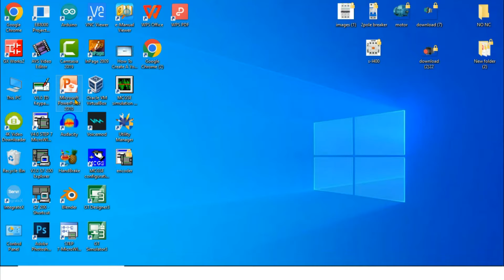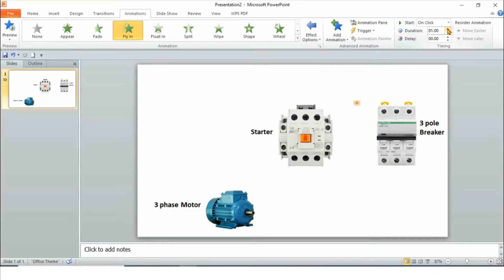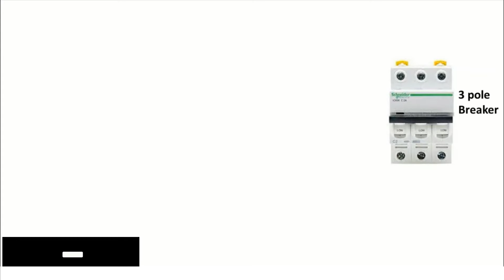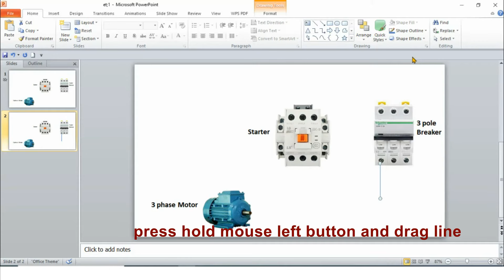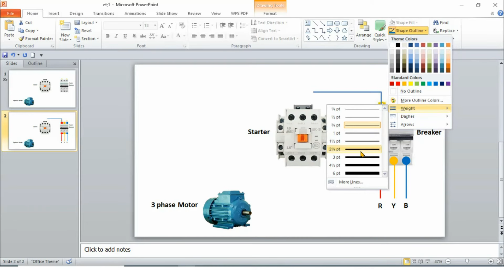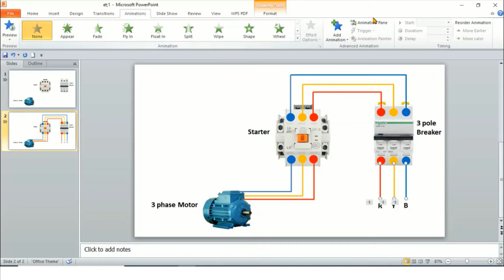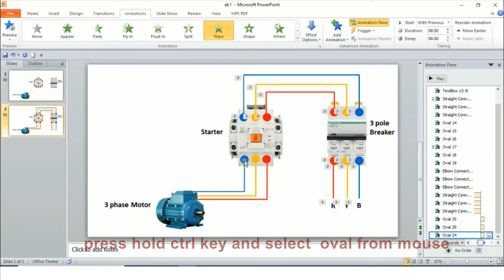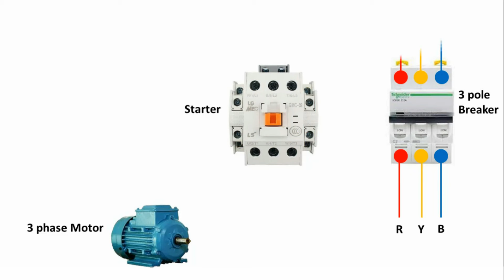How to make Electrical Circuit Diagram in powerpoint | Drawing and animation of electrical circuit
To create an electrical circuit diagram in PowerPoint, you can use the built-in shapes and drawing tools. Follow these steps:

Open PowerPoint: Launch PowerPoint on your computer and create a new slide.

Enable the Drawing Tools: In PowerPoint, go to the "Insert" tab and click on the "Shapes" button in the Illustrations group. A drop-down menu will appear.

Choose Basic Shapes: In the drop-down menu, select the shapes that closely resemble the components of your electrical circuit diagram. Common shapes include rectangles for resistors, circles for capacitors, lines for wires, etc.

Draw the Circuit Components: Click on the shape you want to use, and your cursor will turn into a crosshair. Click and drag on the slide to draw the shape. Repeat this step for each component in your circuit diagram, positioning them as desired.

Connect the Components: To represent the connections between components, use lines or arrows. Select the "Line" tool from the Shapes menu and draw lines between the appropriate shapes. You can adjust the line's thickness, color, and style by right-clicking on it and selecting the appropriate options.

Label the Components: Add text boxes to label the components and provide any necessary information. Go to the "Insert" tab, click on the "Text Box" button in the Text group, and then click and drag on the slide to create a text box. Enter the text and adjust its size, font, and position as needed.

Customize the Diagram: You can further customize your electrical circuit diagram by changing the colors, line styles, or adding additional details. Use PowerPoint's formatting options to make the diagram visually appealing and easy to understand.

Save and Use: Once you're satisfied with your electrical circuit diagram, save the PowerPoint file and use it as needed for presentations or printing.

Remember, PowerPoint is primarily a presentation software, and while you can create basic circuit diagrams, it may not offer all the features and functionality of specialized circuit design software. For complex or detailed diagrams, consider using dedicated circuit design tools like AutoCAD Electrical, CircuitLab, or EasyEDA.